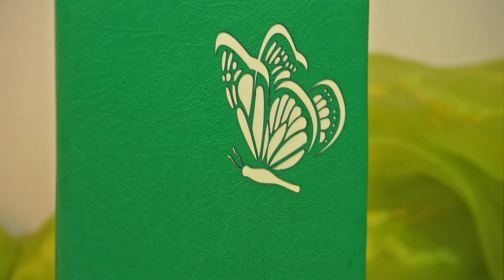LIN Pop Up Karte Grußkarten Geschenk Schmetterling Frühlingsgruß